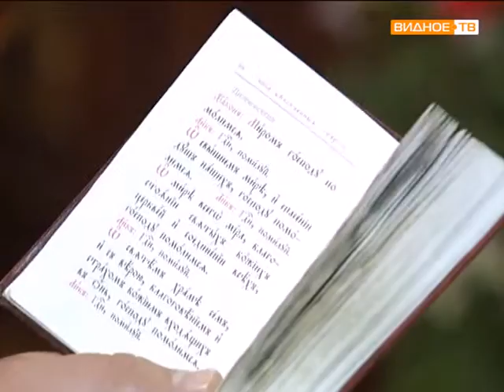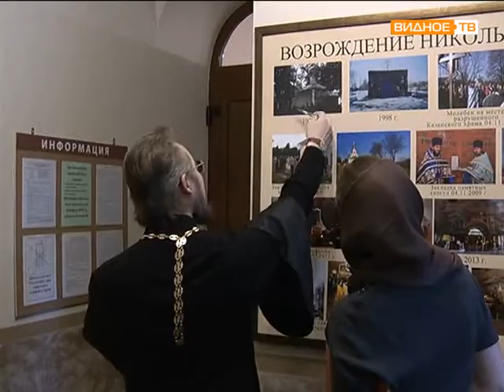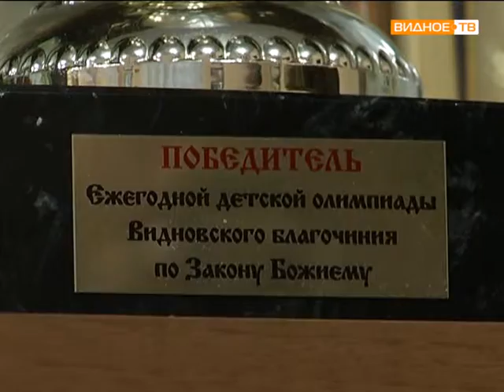Дорога к храму (выпуск №7)